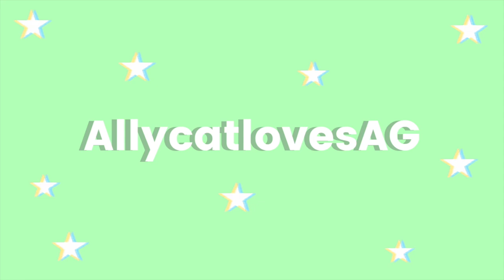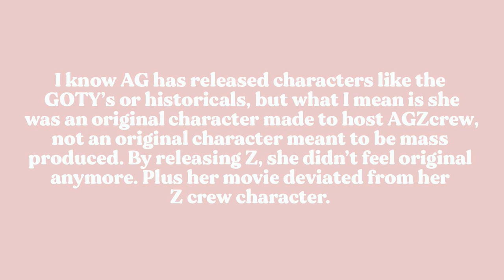My Least Favourite American Girl Dolls AG Has Ever Made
Here is a list of my least favourite American Girl dolls that AG has ever made! This video is kind of a sequel to my least favourite dolls in my collection video, but I would rank these lower down since I don't own them for a reason (except for one, but I'll explain why in the video). These dolls are my least favourites for various reasons; some look too much like a kid, some look like other dolls and some are very forgettable.

Also, a reminder that these are all MY opinions, you can politely disagree in the comments, but please respect other people's opinions.

Timestamps:
0:00 Intro
0:44 Gabriella McBride
1:22 Kirsten Larson
2:28 Courtney Moore
4:25 Kailey Hopkins
5:22 Nicki Flemming
5:59 Luciana Vega
7:43 Z Yang
9:05 Kira Bailey

FAQ:

A: Canon T6

Q: How many American Girl’s do you have?
A: 22

A: 2016

End slate by AGJitters